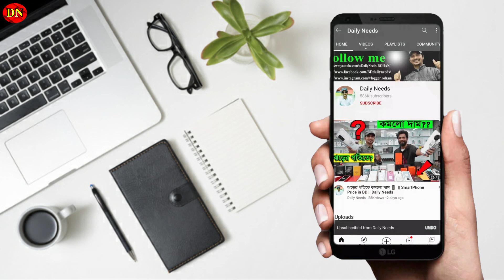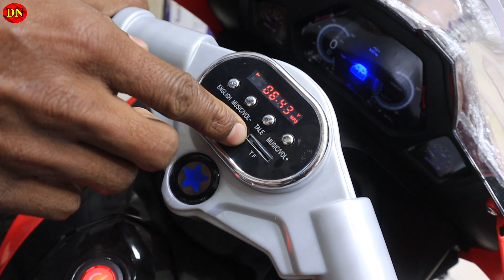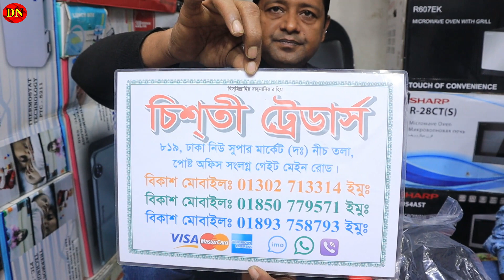Kids Toy bike Price In Bd 🏍️ | বাচ্চাদের Sports বাইক কিনুন কমদামে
Inbox our FB Page: shorturl.at/bES19